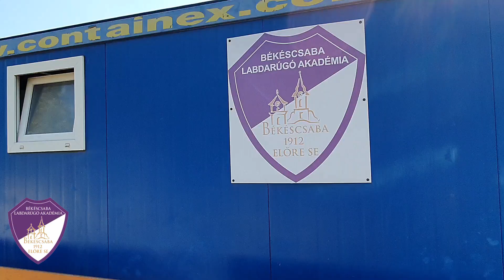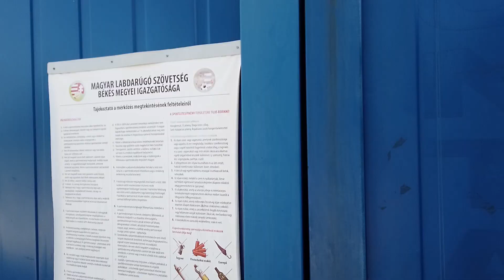Utánpótlás központ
Időpont: 2020. szeptember 15.
Helyszín: Békéscsaba, 4-es Honvéd utca 1/2.